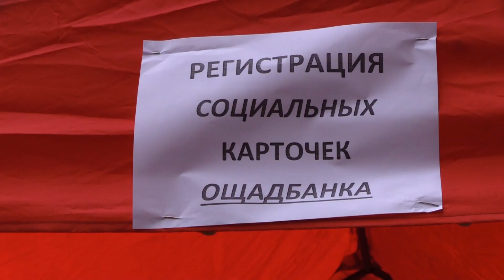Розыгрыш в Краматорске ко Дню святого Николая